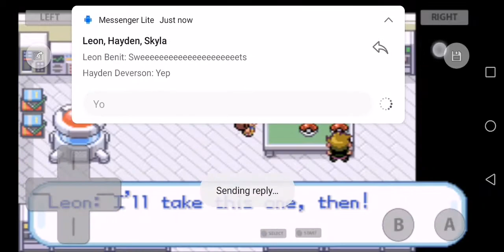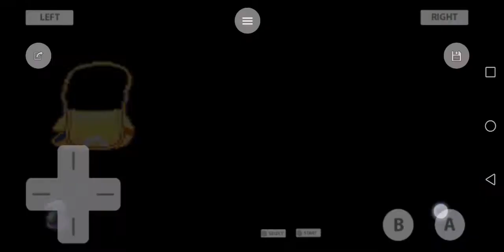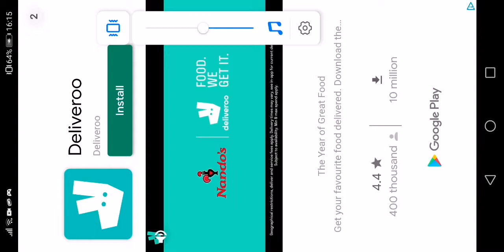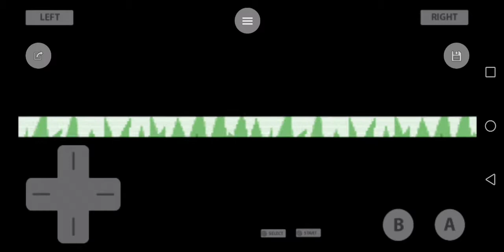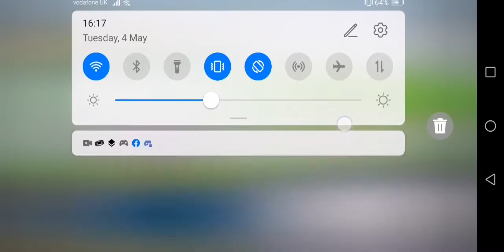pokemon fire red with only normal type pokemon